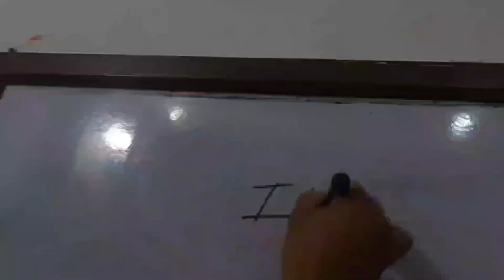Dharan to khotang Ride.celebrated tihir in khotang 2080.(part 1).@dipakpumarai8246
Dharan to khotang Ride.celebrated tihir in khotang 2080.(part 1).